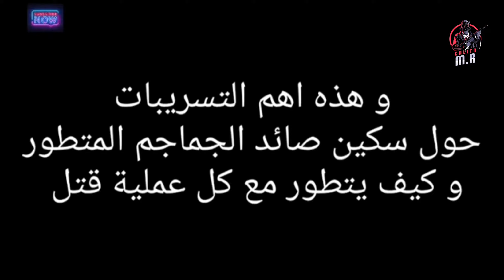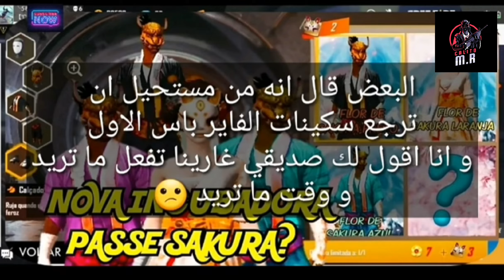|فري فاير| و أخيراا عودة سكين الفاير باس الأولى و تسريبات آخرى جديدة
لا تنسى الأشتراك في القناة يا آخي😪😪
هذا فضلا و ليس أمرااا😍😍

Calito M.r
كلمات دلاليه مختصره/  few search words :
فري فاير فلوس فري فاير تحشيش فري فاير نكت فري فاير لعبة فري فاير لقطات مضحكة

لو خيروك
jogando free fire
play hard free fire